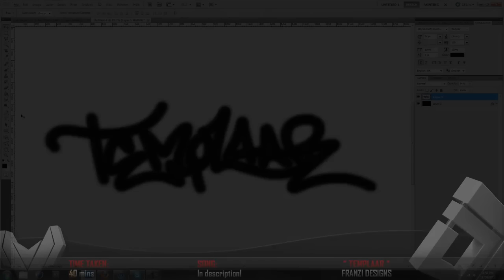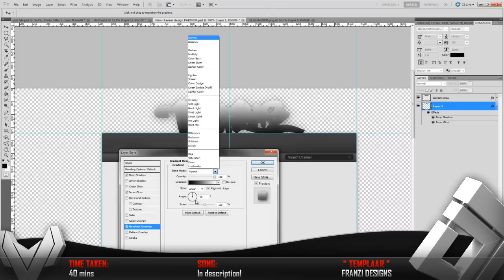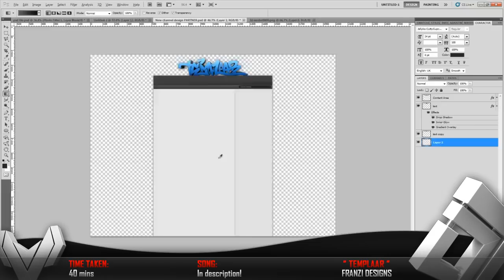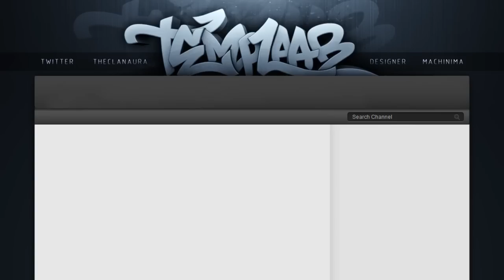Speedart #28 | Templaar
song: Matrix & Futurebound ft. Luke Bingham - All I Know (Rolling Out Mix)
Got my graphics tablet today! yew :) just getting used to it, this is just a bg for templaar the ugly mole licker.